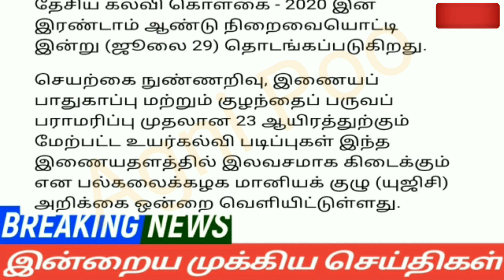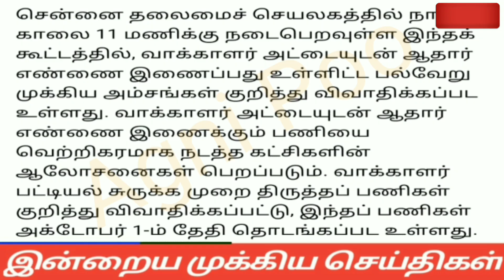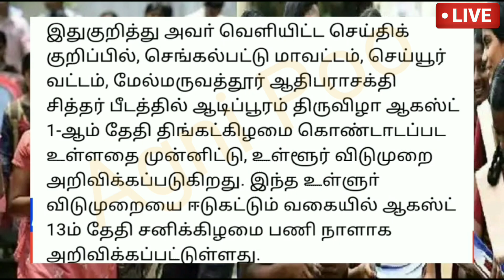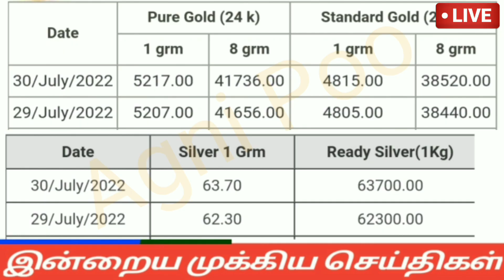காலை 6மணி செய்திகள்|01-08-2022|Today Morning headlines News | Mukkiya seithigal | முக்கிய செய்திகள்